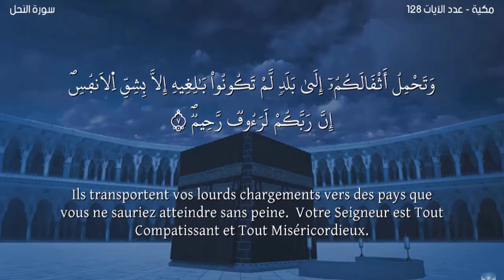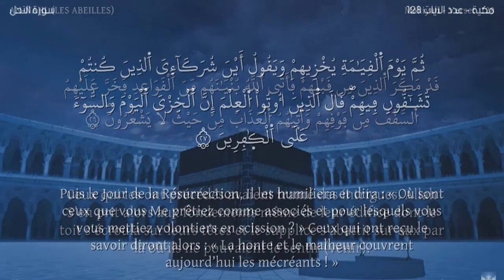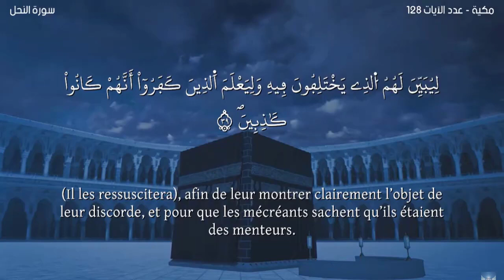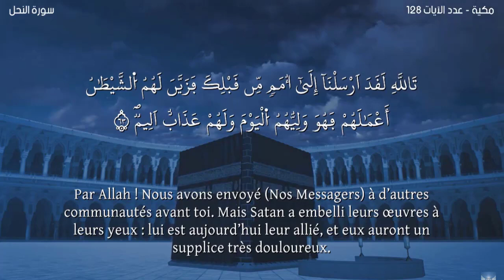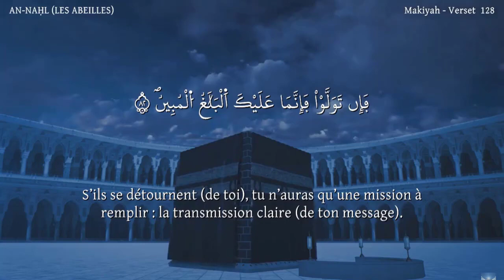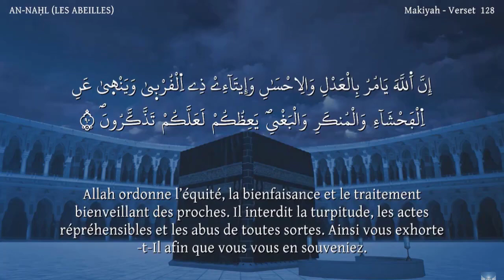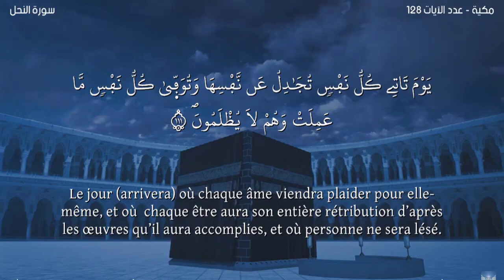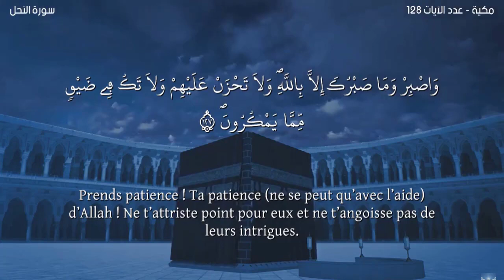Sourate AN-NAHL -Lecteur Nabil Hatim-سورة النحل -ورش- مترجمة للفرنسية-القارئ نبيل حتيم